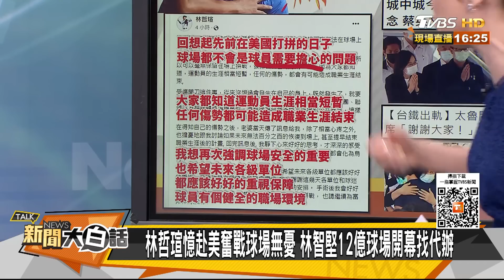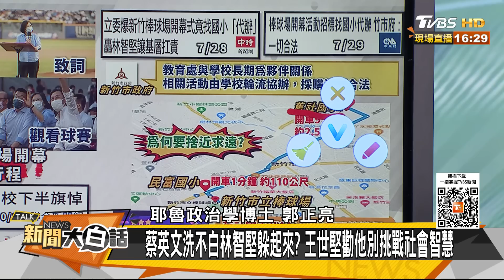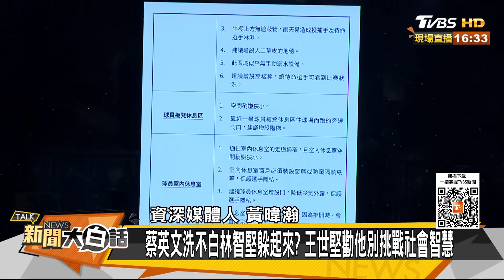蔡英文洗不白林智堅躲起來？王世堅勸他別挑戰社會智慧 新聞大白話 20220729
本集來賓：陳揮文、黃暐瀚、郭正亮